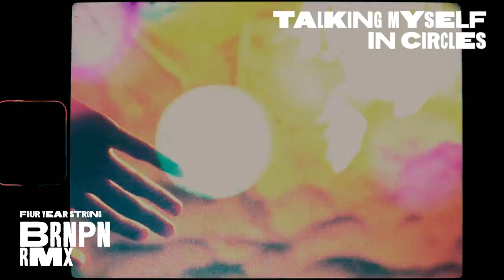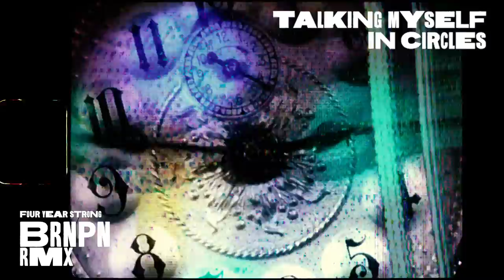Four Year Strong | Talking Myself In Circles - BRN PN RMX